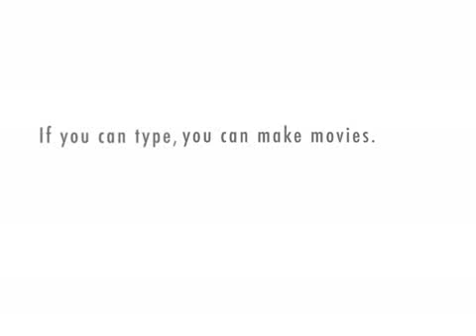My response to the update of paying to make movies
Guess what? Because of the fact that we have to pay to make movies now, Business Probs will no longer have any more episodes. THANKS ALOT, XTRANORMAL STAFF